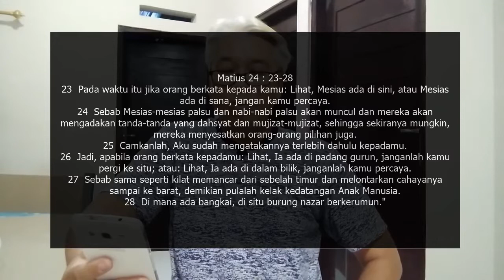Matius 24 : 23-28 : "KILAT & BURUNG NASAR"